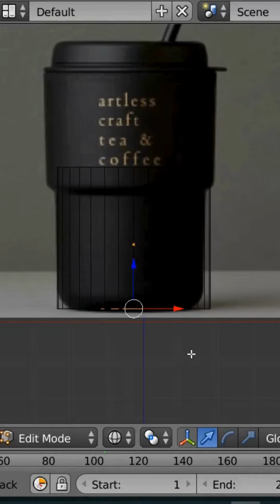coffee cap in blender 2.79